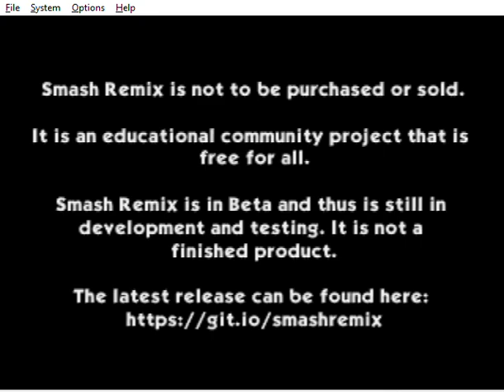Get Ready to do this on Every Items 1.5.0